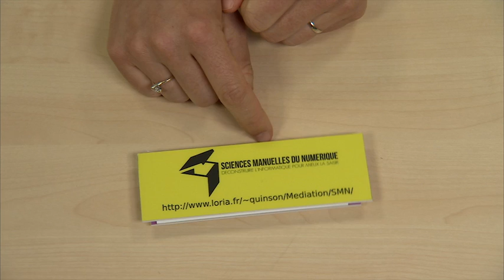Comprendre l'informatique en jouant au jeu du crépier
Une vidéo pour comprendre comment réaliser cette activité débranchée qui permet de s'initier aux algorithmes.